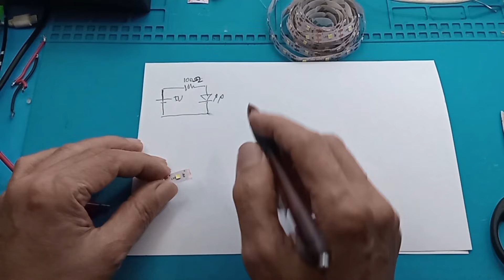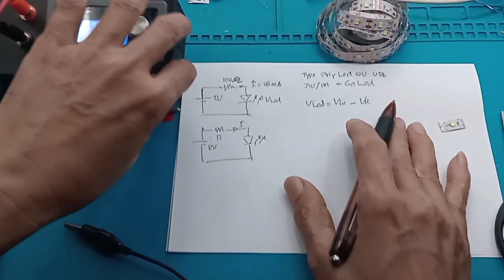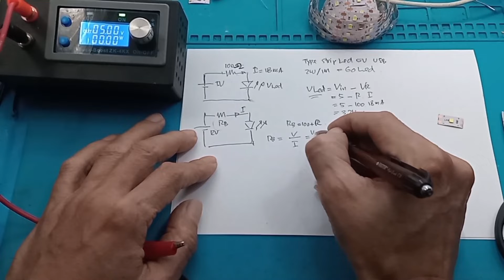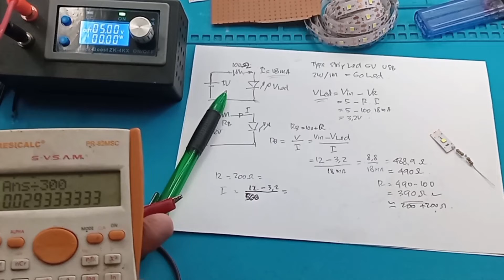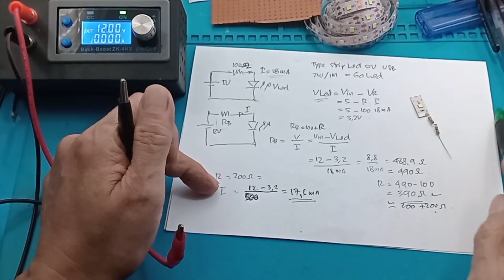led strip Roll 2835 DC5V USB 5V 3528 Putih bisa dipotong satuan 2835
spesifikasi datasheet led strip 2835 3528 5V usb 5V

Led Strip Dc 5V Murah & Terbaik
link Pembelian :
1. LED Strip Roll 2835 DC 5V USB 5 VOLT ADN PER 50CM
2. LED Strip Roll 2835 DC 5V USB 5 VOLT ADN PER 50cm
3. LED Strip Roll 2835 DC 5V USB 5 VOLT ADN UKURAN PER 50 cm
4. LED Strip Roll 2835 DC 5V USB 5 VOLT ADN PER 50cm
5. LED Strip Roll 2835 DC 5V 5 Volt USB ADN Per 50 cm
6. LED Strip Roll 2835 DC 5V USB 5 VOLT ADN PER 50cm

00:00 Radal 05
00:12 Led strip roll 5V USB
00:20 Tanda bila bisa dipotong
00:50 Resistor seri yang terpasang
01:45 Tes Led satuan
02:10 Tes panjang 2M
03:20 Menghitung spesifikasi tegangan led
04:28 Menghitung nilai R seri bila menggunakan input 12V
06:00 Tes dengan tegangan input 12V